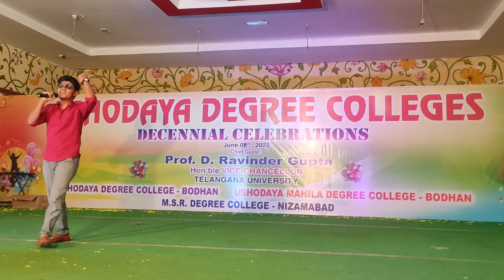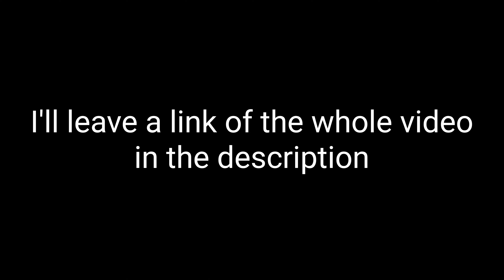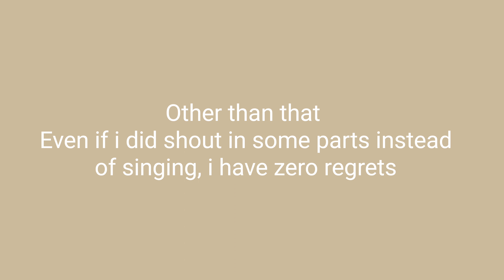Performing for 1000 people for the first time | BTS of pasoori college fest |vlog35|Lateef Rajullah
I got to live my dream of performing infront of people and this video is all about how it went.